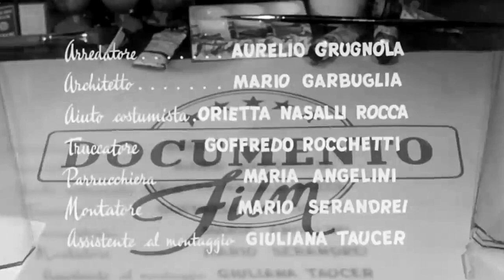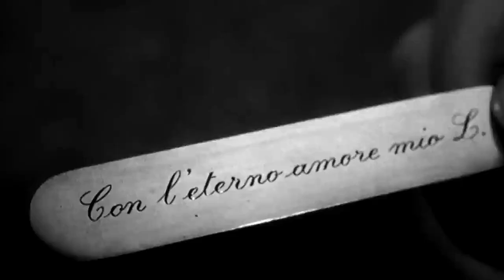Фильм - Жаль, что ты Каналья - 1954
Ретро уголок ЗЁБРА 🎥 Интересное кино

"Peccato che sia una canaglia" (на русском - "Жаль, что она каналья") - это итальянская мелодрама-комедия 1954 года. Фильм описывает историю привлекательного, но жестокого мужчины - Фердинанда. Он бросает свою девушку Адриану и проводит свою жизнь, нарушая законы и собственные моральные принципы. Когда Фердинанд пытается заработать на новый автомобиль, он знакомится с Джорджией, богатой и знаменитой актрисой, которая влюбляется в него. Фердинанд решает использовать ее деньги и связи, чтобы отомстить на своей бывшей девушке Адриане. Фильм является классическим примером итальянской комедии жанра белой ночи. Он знаменит своими замечательными актерскими выступлениями, включая Софи Лорен в одной из ее первых ролей.

🎥 В ролях:
 Витторио Де Сика, Софи Лорен, Марчелло Мастроянни, Мауро Сакрипанте, Майкл Симона, Маргерита Баньи, Ванда Бенедетти, Мария Бритнева, Manlio Busoni, Джулио Кали

►Благодарим за поддержку и подарки от наших постоянных друзей и партнеров.